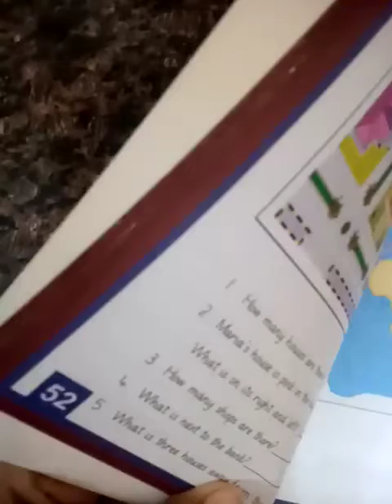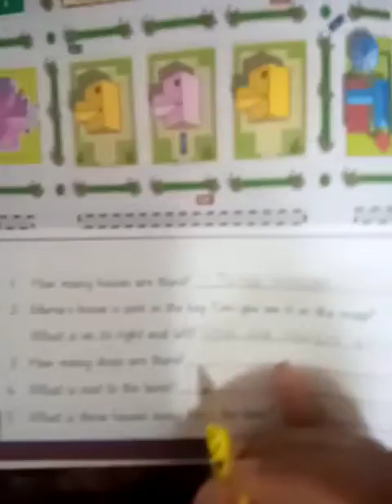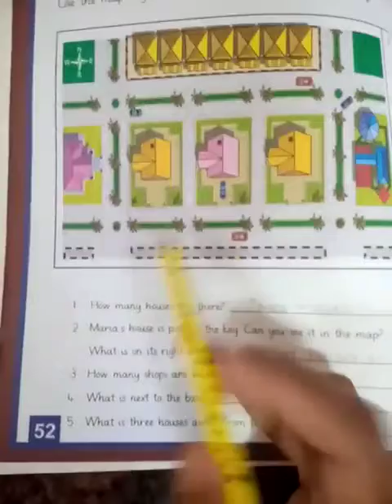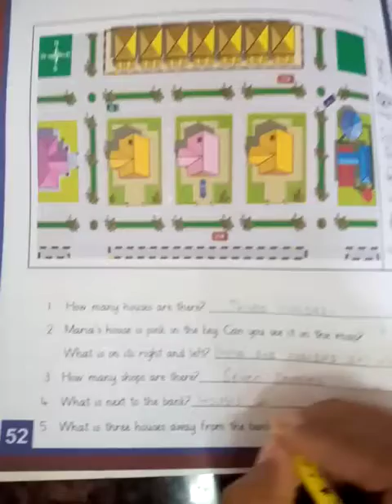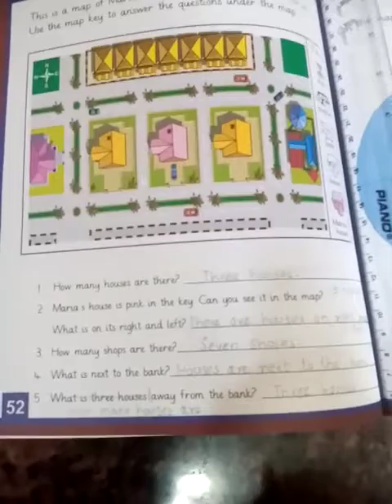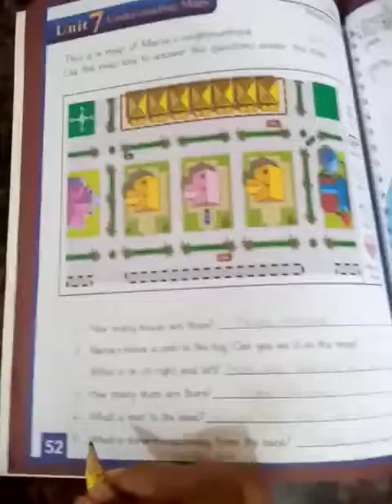SocialStudies_Unit-6_Lecture-5_Dec.02.2020_Class-2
Video from Maheen Saud